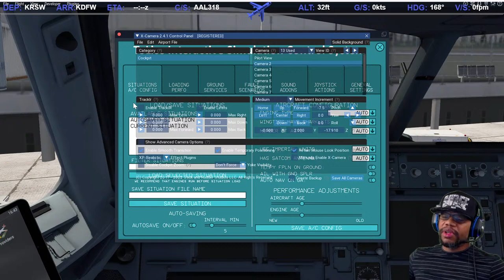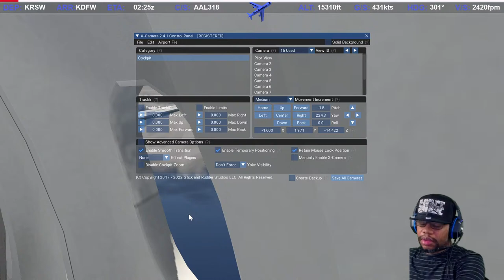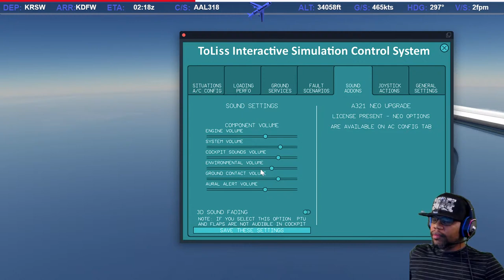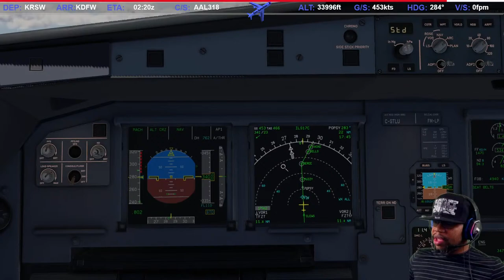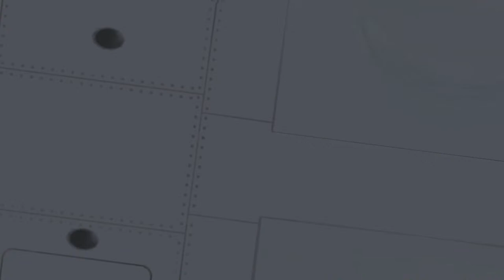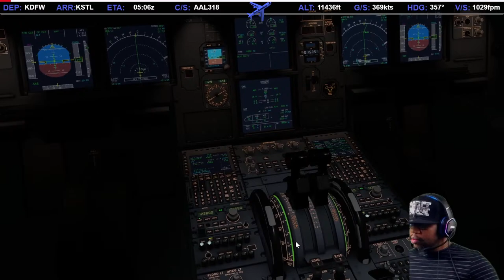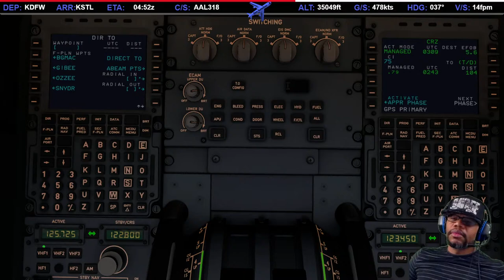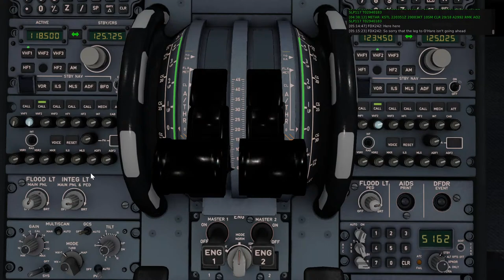Flying with the Violators / Group Flight / Toliss A321 X- Plane 11 / VATSIM /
Welcome back to the channel. We are in X- Plane 11 tonight and flying with fellow content creator Leostixx86 and the fellas!  First leg is from South Florida to Dallas Ft. Worth Int'l.  Let's get it!

System:

Intel(R) Core(TM) 17-7700K CPU @ 4.20GHz 4.20
16GB RAM
NVIDIA GeForce GTX 1080
Corsair Liquid Cooling

Controllers/Joystick:

Thrustmaster Boeing TCA and Throttle
Thrustmaster Rudder Pedals
Thrustmaster TCA Sidestick & Throttle
Logitech HOTAS X56
Logitech Gaming Keyboard G910
Logitech Gaming Mouse G502
Logitech G430 Gaming Headset
Logitech Gaming Controller F310
PXN V-9 Wheel, Shifter & Pedals